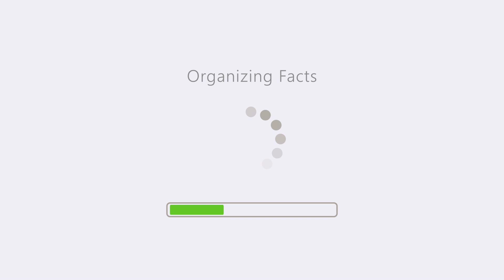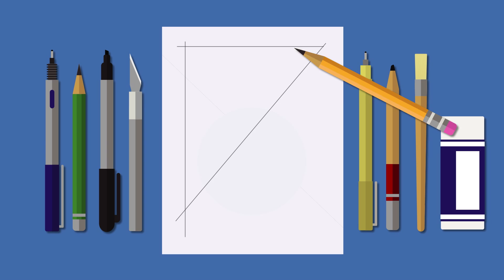Motion Graphics Final - Animated Bio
This video was created for my Motion Graphics class.